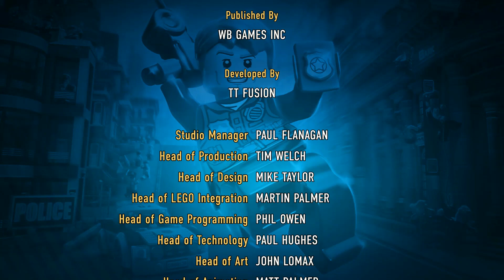LEGO City Undercover Remaster Fly Me To The Moon IL 5:06 (Freeplay) [FWR]